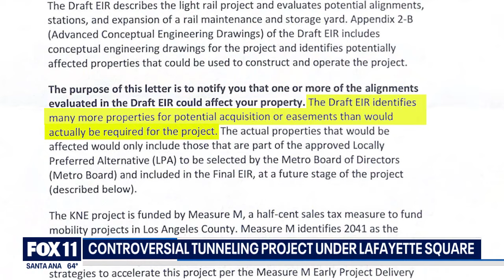Residents fear future of Lafayette Square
Lafayette Square residents fear their neighborhood being destroyed due to a Metro tunneling project.